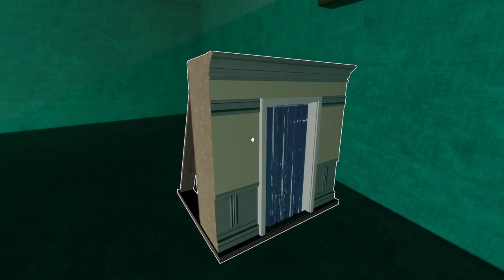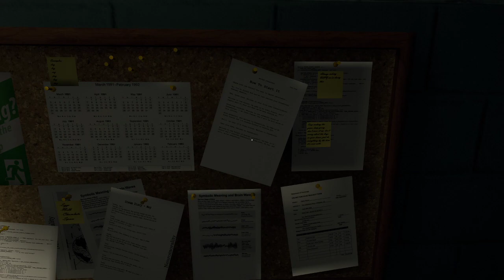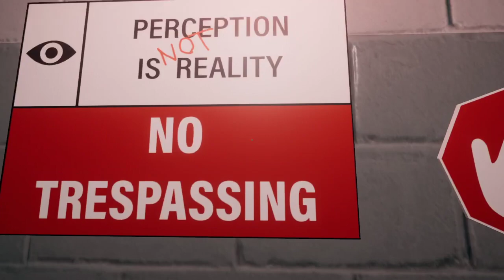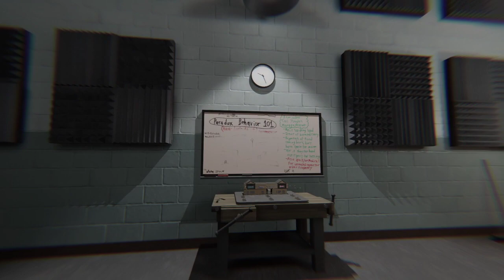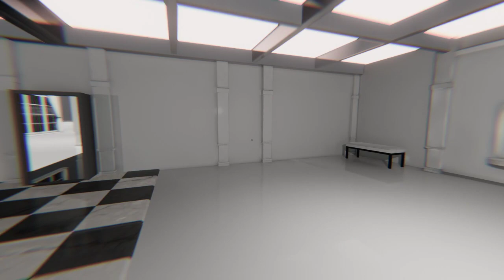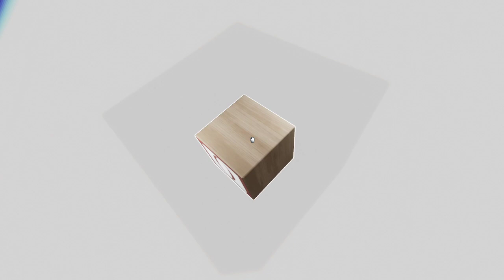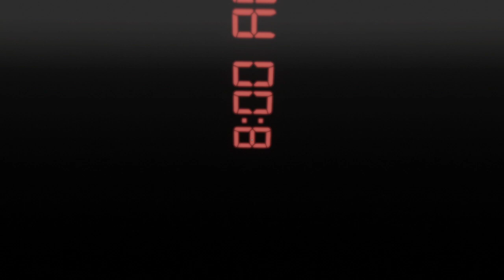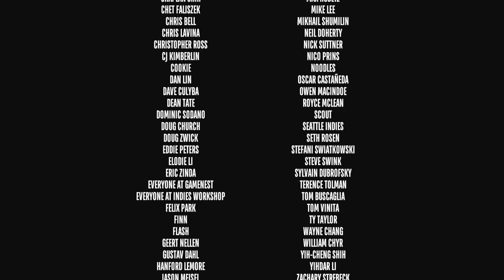Superliminal 3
God, what an incredible game.